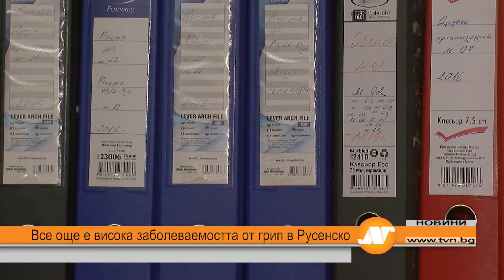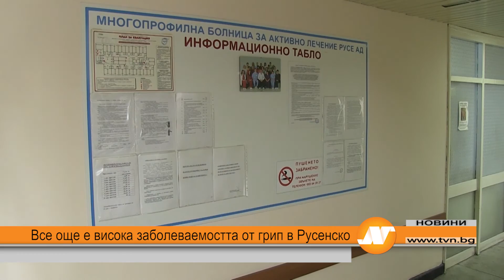Все още е висока заболеваемостта от грип в Русенско